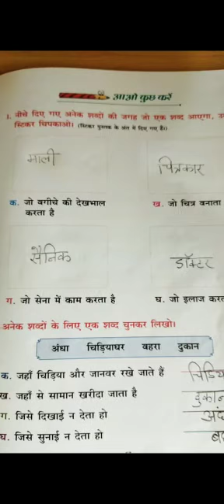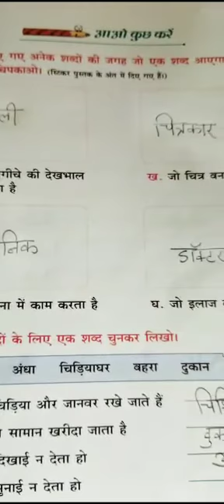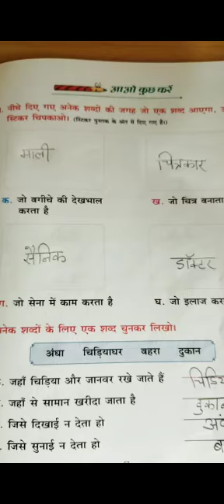CLASS TWO|HINDI|अनेक शब्दों के लिए एक शब्द